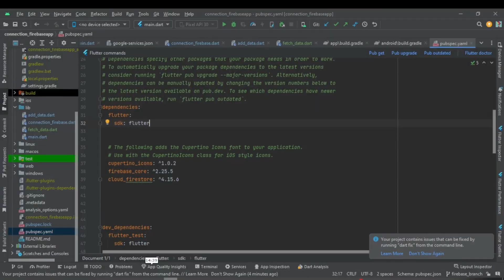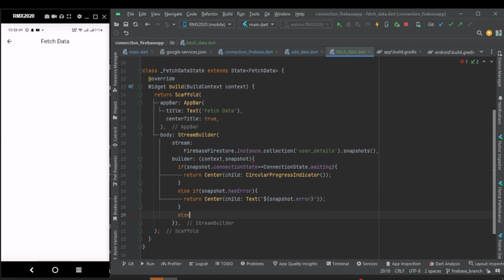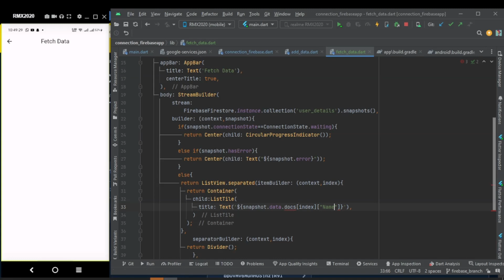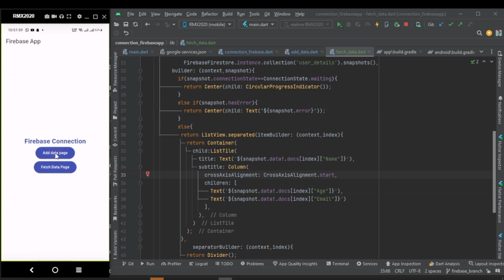How to fetch data from firebase firestore using streambuilder in flutter || CRUD operation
in this video i will show you how to read data from firebase firestore. Previous video was about how to store data into firebase.